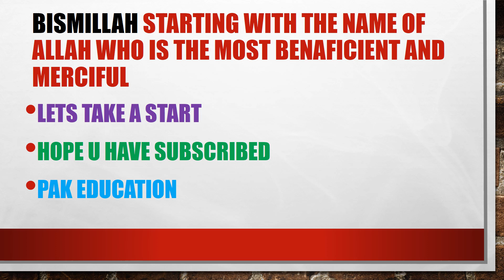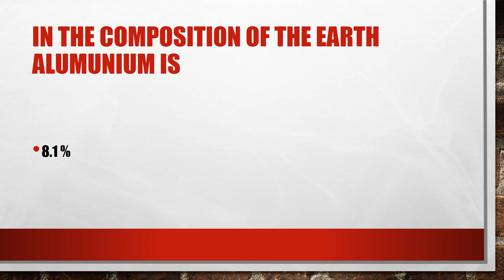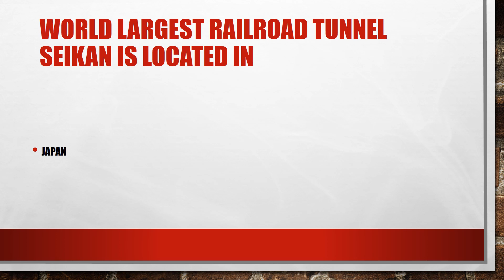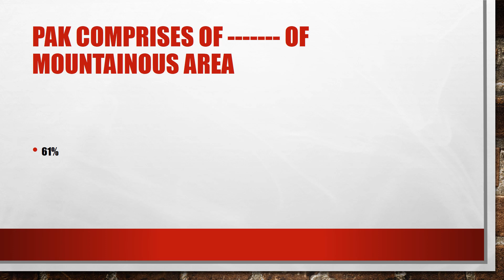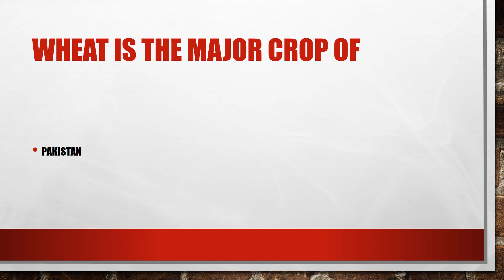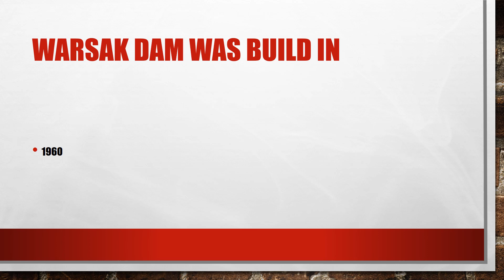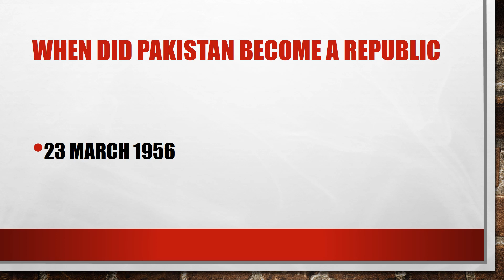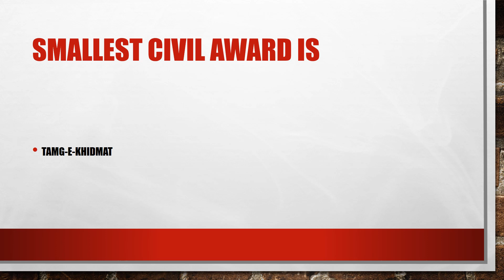149 PMA Long Course 2021 | Complete preparation of initial test 149 most repeated questions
149 PMA Long Course 2021 | Complete preparation of initial test 149
149 PMA Long Course Important Academic Test Questions | PMA 149 L/C Initial Test Academic MCQs
PMA 149 Details | Tips and Tricks To pass Initial Test Of Pak Army PMA Long Course 149|Practice Video of Verbal Intelligence Test|15 Questions Solved| PMA long course 149 Initial test preparation | Intelligence and academic test preparation pma 149

PMA 149 Important Academic questions | How to get success in academic test
PMA long course initial test guideline | how I qualify Academic test

why candidates fail in @academic test.
Complete guideline and helping metrial.
how to prepare for pma long course initial test.
pmalongcourse149 Pakistan Army has announced 149th PMA Long Course induction program. Those candidates can apply who
~ have completed the Intermediate
~ have completed 2-Year Graduation
~ have completed 4-Year Graduation
Join Pakistan Army as a Commissioned Officer (2nd Lieutenant) through 149 PMA Long Course May 2022. This video provides all the necessary information about registration and selection through PMA Long Course.
Complete Information about 149 PMA Long Course 2021
* Everything you need to know about PMA Long Course
* How to Join Army as 2nd Lieutenant
* How 2nd Year students can join Army
* Join Pak Army after Intermediate
* Join Pak Army as Officer